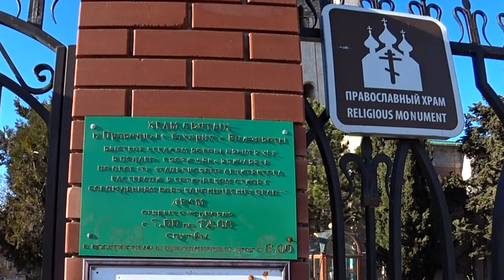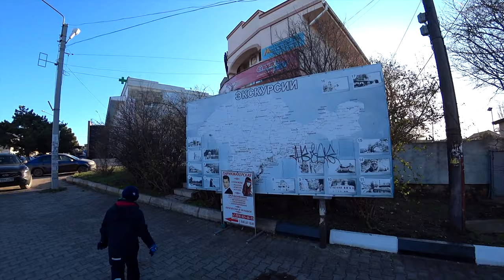ЧЕРНОМОРСКОЕ 2020. ГДЕ ЛУЧШЕ ОТДЫХАТЬ В КРЫМУ. ЧТО ПОСМОТРЕТЬ? ТАРХАНКУТСКИЙ ПОЛУОСТРОВ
Друзья чудная зимняя погода была в Крыму и мы решили поехать и показать вам замечательный поселок Черноморское который находиться на Тарханкутском полуострове! Если Вы еще не решили где лучше отдыхать в Крыму этим летом, тогда это видео для Вас!

YouTube channel for Crimea with positive reviews